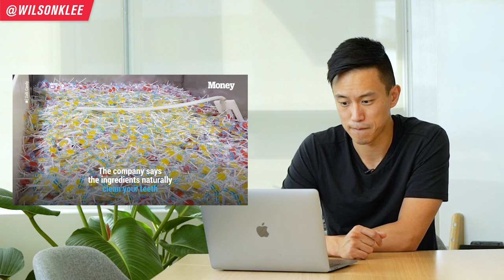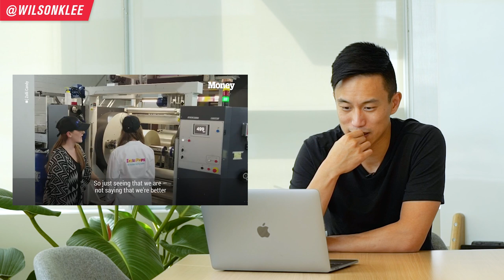Reacting to 13 Yr Old Builds $6 Million Food Empire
When it comes to business, your attitude and mindset plays a massive role. So when I see the way this young CEO and the way she speaks, I can tell that she has got the right attitude and mindset. It is no wonder she is as successful as she is. Just think about the way she speaks about her mission, the problem she found and wants to solve. Not a lot of people do that like her. This is something that you can learn from to build your dream food business to be a success as well.

So if you are an aspiring food business owner, someone who wants to start a food business, someone who wants to start a cloud kitchen, want to start a home bakery, want to start a restaurant business, want to start a food truck business, then keep on watching!

Reacting to 13 Yr Old CEO of $6 Million Food Empire

📚 RESOURCES

🛠 Community & Tools
[EQUIPMENT] Tools & software I recommend using -